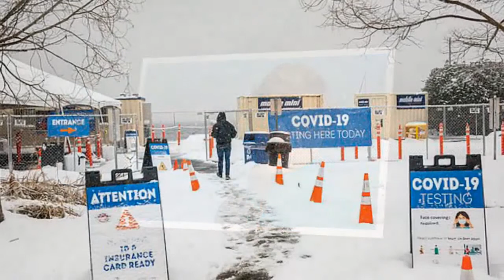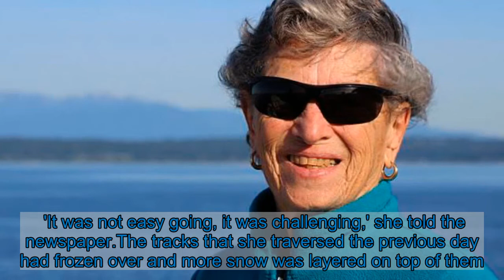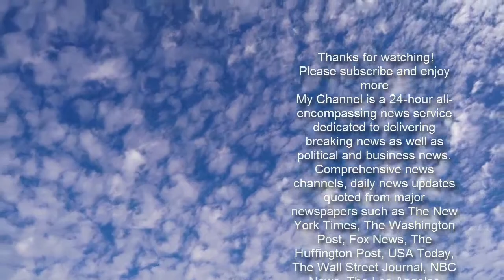Woman, 90, walks SIX MILES in foot of snow to get COVID-19 vaccine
A rare winter storm that dumped a foot of snow on Seattle couldn't keep a 90-year-old woman who recently had her hip replaced from her first appointment for the coronavirus vaccine.So Fran Goldman walked six miles round trip to get her shot, The Seattle Times reports.'I have been calling to get an appointment anywhere, every morning, every afternoon and often I've been online at night,' Goldman said.Every day, she called the Washington State Department of Health in an effort to find an available vaccination slot.'Nada. Nothing,' Goldman said. 'Every day.' She called a local grocery store that had its own pharmacy hoping to see if there was an open slot, but to no avail.  Her daughter, Ruth, who lives in Buffalo, New York, kept making phone calls to see if there was anything available. A friend of Fran's in Arizona also made calls looking for a vaccination appointment, but no luck.On Friday, Goldman went online and visited the website for Seattle Children's Hospital. To her surprise, there was an open time slot.   Share this article   Share   'I couldn’t believe my eyes,' Goldman said. 'I had to get my glasses to see if I was really seeing it.' Goldman reserved her slot - 9:10am on Sunday morning. Little did she know, however, that the Seattle area was due for a snowstorm that rolled in on Friday, turning the city's normally rainy streets into a winter scene of snowdrifts.   On Saturday morning, it became clear that she wouldn't be able to drive to her vaccine appointment as there were inches of snow on the ground.So she set did her due diligence and started planning ahead. Fran stepped out with walking sticks and trudged through the snow for a 'test hike'. Her phone indicated that it would be about a three-mile hike each way.Goldman managed to get about two-thirds of the way toward the hospital before turning back, feeling good that she would be able to make the trek the next day for her shot. The next day, she dressed in fleece pants and a short-sleeved shirt so that the nurse could get to her arm easily. Over that, she layered a fleece zip-up, then a down coat, then a rain jacket.She then put on snow boots, took out her walking sticks and ventured onto the snowy streets. 'It was not easy going, it was challenging,' she told the newspaper.The tracks that she traversed the previous day had frozen over and more snow was layered on top of them.    But Goldman made it to her appointment, just 5 minutes late. Had she been early, she was would have been told to wait in her car, which wasn't an option since she hadn't driven to the clinic.Her daughter Ruth Goldman, who lives in Buffalo, New York, wasn't surprised by her mother's actions.'We're outside people,' she said. 'We love being outside. I was out yesterday at Lake Ontario with a wind chill of 6 degrees.'Fran Goldman is now one step closer to being able to finally hold her great-grandsons, Silas and Logan.Silas was born six months ago, while Logan is 2. She also has five grandchildren and four ch